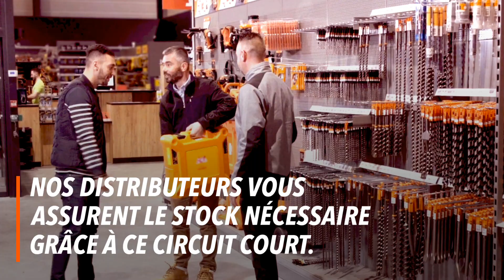Ensemble, construisons avec passion 🧡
En tant qu’entreprise responsable et fabricant français, nous sommes activement mobilisés pour assurer la reprise de votre activité sur les chantiers.

Rendez-vous sur notre blog pour y découvrir nos engagements et les actions concrètes que nous mettons à votre disposition.

Plus que jamais , restons connectés !

Vous pouvez accéder à de nombreuses informations en libre accès sur notre site web et notre blog 24h/24, 7j/7. Vous avez une question ? Contactez-nous

Suivez nos actualités et conseils d’expert, participez à nos jeux-concours, commentez nos publications, réagissez à nos story… Retrouvez-nous sur :